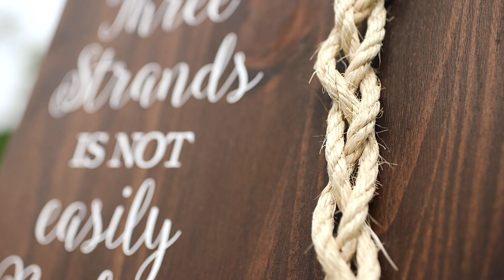WHOLE HEART STUDIOS WEDDING TRAILER | ABBY AND CALEB | GREEN VALLEY FARM NJ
This wedding was filmed at a family farm - Green Valley Farm